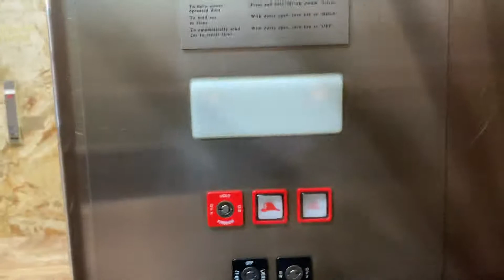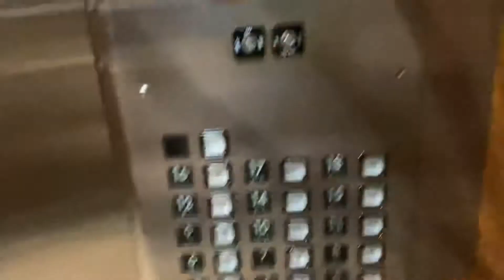HISTORIC ROCKET WESTINGHOUSE ELEVATOR IN CORPUS CHRISTI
This is super fast but only the cabs and lanterns are original unfortunately